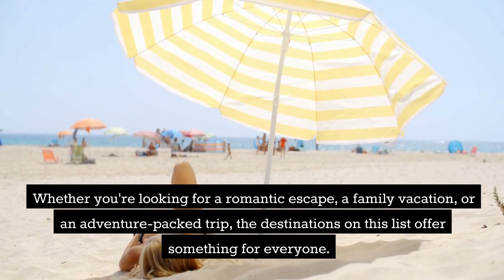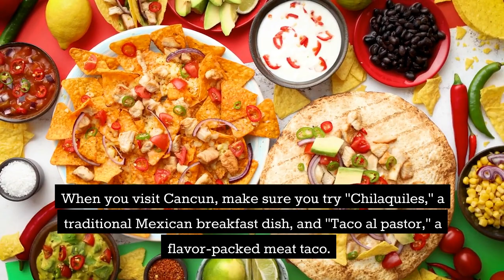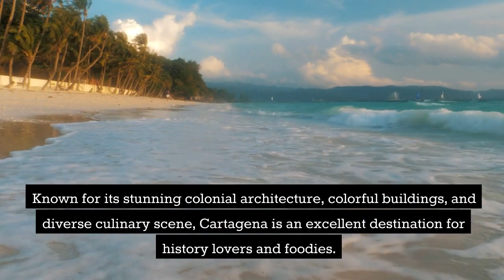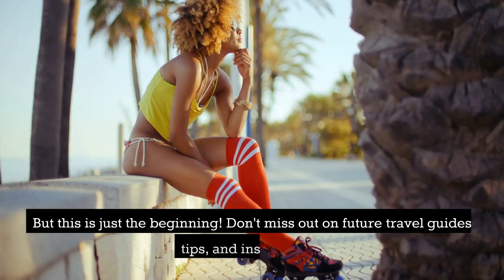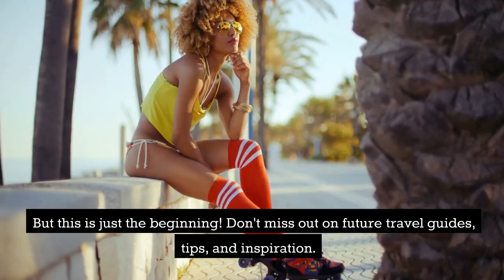Paradise Awaits: The Most Beautiful Beaches in South America Revealed!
Join me on this journey to uncover the top 5 must-visit beaches in South America, from the iconic Copacabana beach in Rio de Janeiro to the stunning Pocitos beach in Montevideo. Along the way, we'll indulge in mouth-watering street foods and immerse ourselves in the unique cultures of each destination.

We'll explore Cancun's Playa del Carmen, known for both its stunning beaches and rich history, and venture into Punta Cana's all-inclusive paradise with its palm-fringed beaches and crystal-clear waters. In Cartagena, we'll soak up the colonial charm of Bocagrande beach and taste some of the best street foods the city has to offer.

Throughout the video, I'll give you a glimpse of the vibrant cultures, delicious cuisines, and breathtaking landscapes which make these beaches so special. And as always, I want to hear from you! Share your personal experiences, recommendations, and questions in the comments below.

The journey awaits, so let's get started on uncovering South America's best beaches.

Are you looking for a way to create a passive income?

I shared all my methods with you!